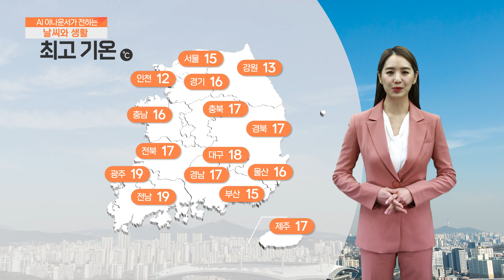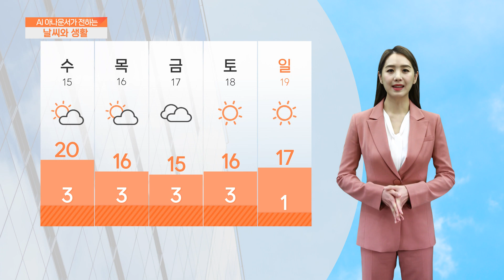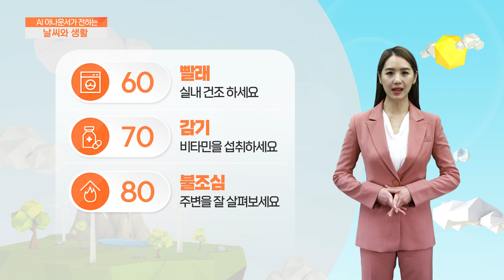[AI 날씨와 생활] 3월 14일 화요일 경북 날씨